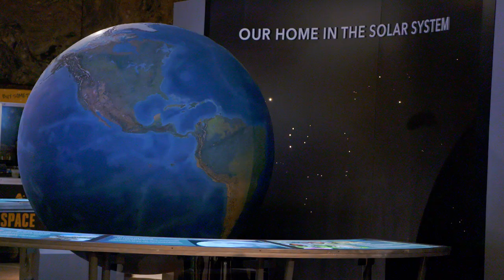Diamond DeShields Dominates Fashion Show Runway | EXTRACURRICULARS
Chicago Sky all star Diamond DeShields has fashion game that extends way beyond the court so we connected her with designer Tokyo James for a look inside the world of fashion.
After working with a team of experts to pick her look and learn the ropes, Diamond rocks the runway at Sip & Marvel, a charity fashion event founded by NFL player Chris Smith to feature & empower designers of color. Don’t miss this episode of Extracurriculars presented by UNINTERRUPTED.